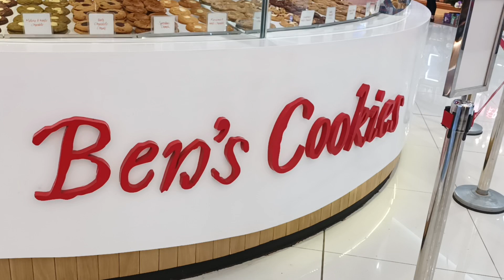Ben's Cookies - Cookie Selection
These smell really good.

Original title:
VID_20221222_160052.mp4